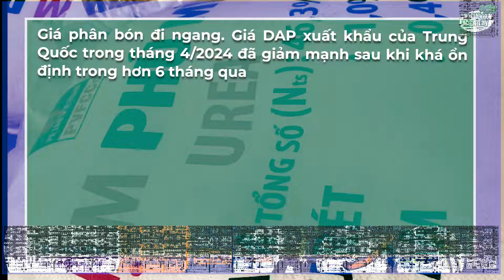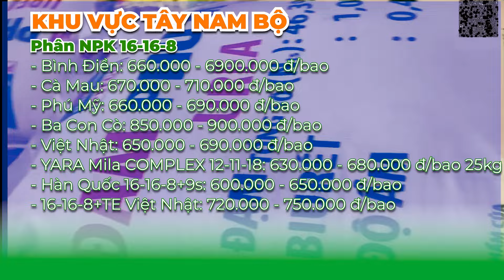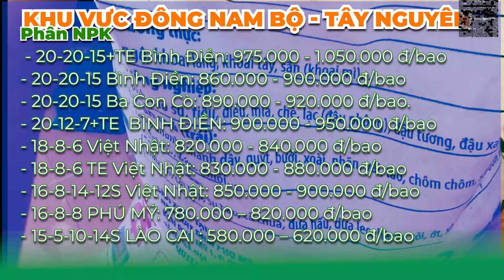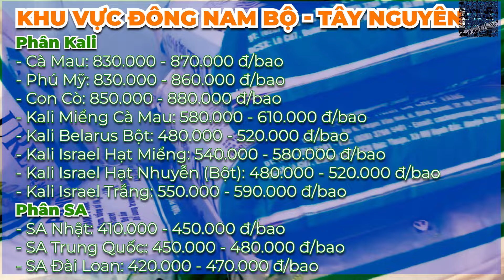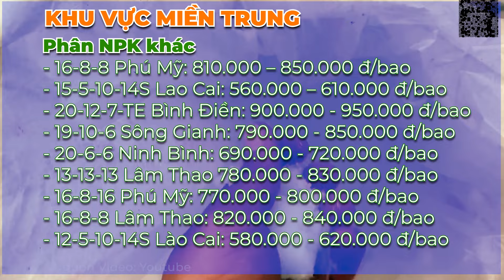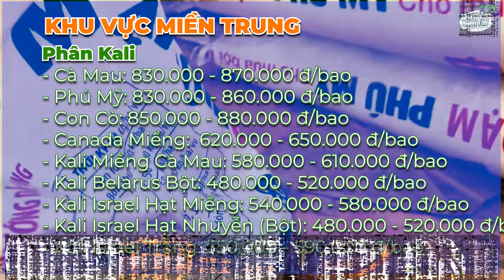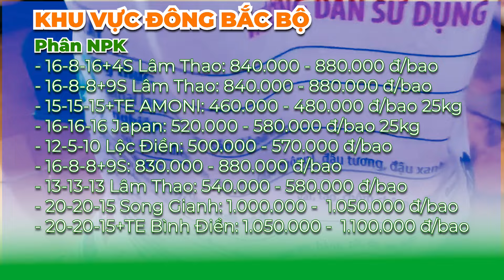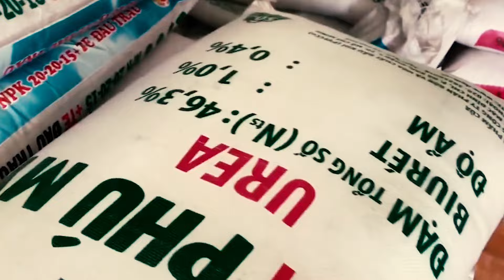Giá cả thị trường phân bón hôm nay ngày 29.04.2024: Giá phân bón đi ngang.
Giá cả thị trường phân bón hôm nay ngày 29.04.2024: Giá phân bón đi ngang. Giá DAP xuất khẩu của Trung Quốc trong tháng 4/2024 đã giảm mạnh sau khi khá ổn định trong hơn 6 tháng qua